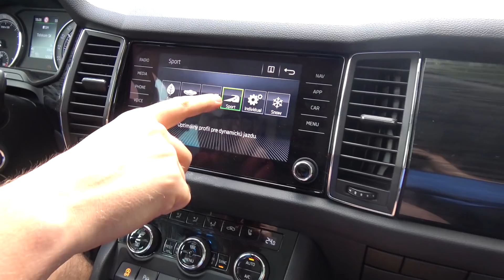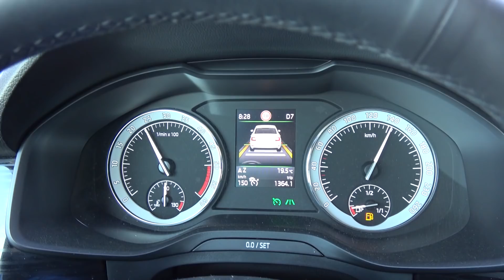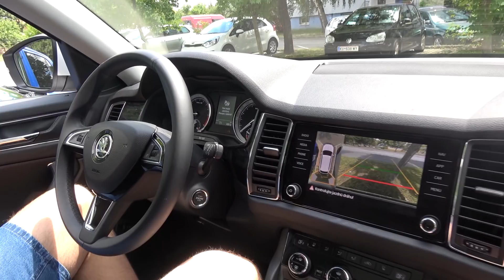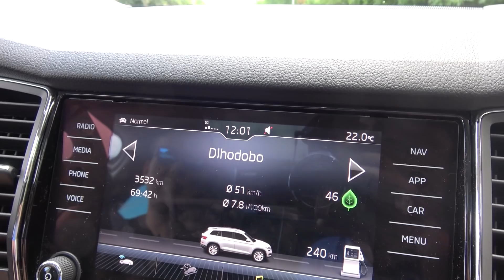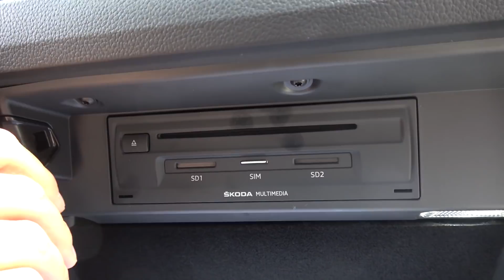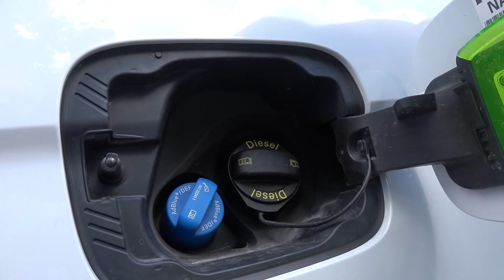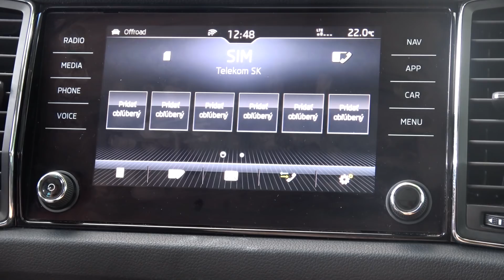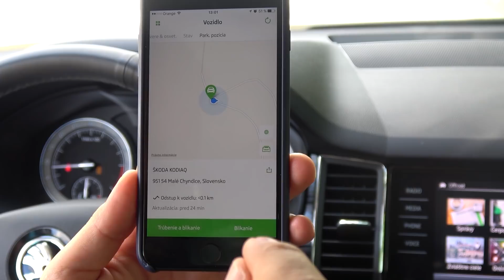Škoda Kodiaq 2017 - Nové robustné SUV (Recenzia)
Škoda Kodiaq je tu, najnovšie impozantné SUV a s ním aj naša recenzia. Testovanie jazdy a praktické vybavenie jedného z najväčších automobilov vo svojej kategórii. V praxi sme vyskúšali rôzne typy podvozkov, automatizované riadenie, kamerové systémy ale aj priestor pre 7 pasažierov. Tento robústny medveď je skutočným unikátom a nechá za sebou aj konkurenčné modely z pohľadu dizajnu a samotného vybavenia.

Ďalšie témy a novinky zo sveta technológií nájdete v našom mesačnom časopise TOUCHIT.